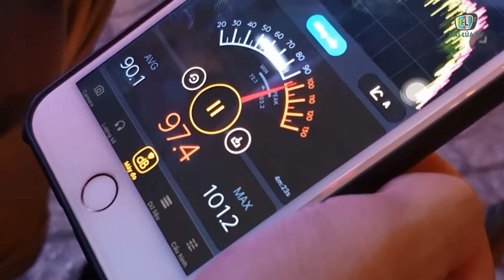TPHCM ‘Phố nhậu’ Phạm Văn Đồng vẫn xập xình tiếng nhạc | HAI LÚA TV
TPHCM ‘Phố nhậu’ Phạm Văn Đồng vẫn xập xình tiếng nhạc

Trong lúc chính quyền các cấp đang nỗ lực dẹp loạn karaoke, loa thùng ồn ào thì ở tuyến đường Phạm Văn Đồng, quận Gò Vấp, TPHCM như một “thế giới khác”.

Theo ghi nhận, từ khoảng 20h, hàng loạt quán bia trên đường Phạm Văn Đồng đã đồng loạt ‘lên nhạc’ với cường độ âm thanh từ vừa phải đến chát chúa.

Chỉ một đoạn đường Phạm Văn Đồng khoảng hơn 4,5km từ vòng xoay Nguyễn Thái Sơn đến cầu Bình Lợi, có không dưới 20 quán bia lớn nhỏ hoạt động. Các quán này tập trung đông tại khu vực phường 1 (quận Gò Vấp), phường 11, 13 (quận Bình Thạnh). Riêng phường 1 (quận Gò Vấp) là tập trung dày đặc nhất, với ít nhất 10 quán hoạt động.

Tại quán Chicago Beer, ghi nhận đêm qua có trên 20 khách được bố trí ngồi ken đặc vỉa hè. Các vị khách sành điệu này tay cầm bia, đầu lắc lư theo tiếng nhạc chát chúa.